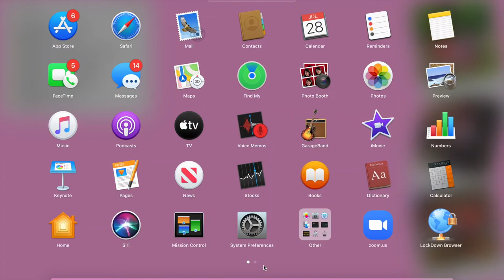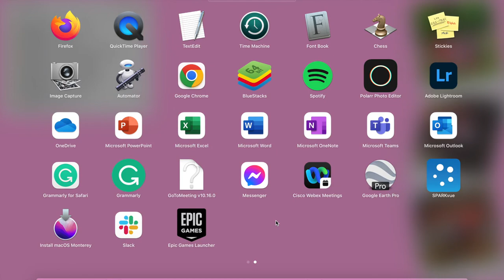Happy 20TH!! From THE 20 PEOPLE THAT LOVE U THE MOST:)